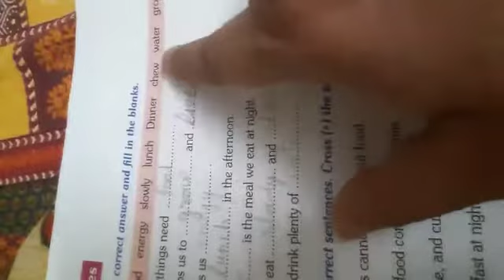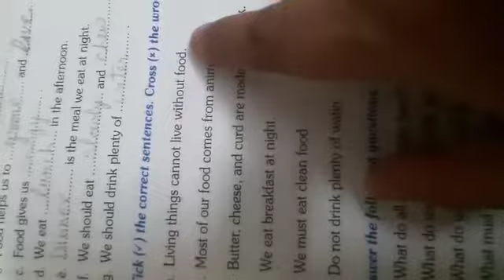grade 1 EVS book exercises part 1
Video from Shemford futuristic School